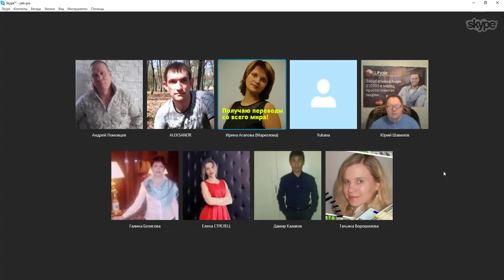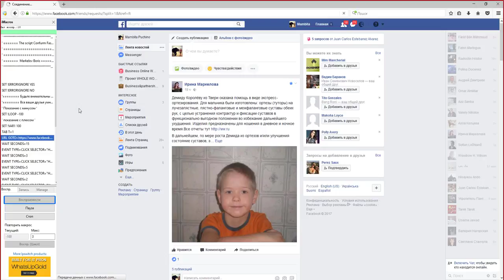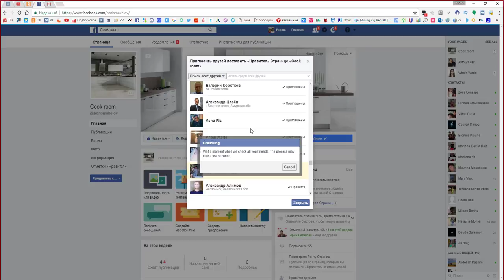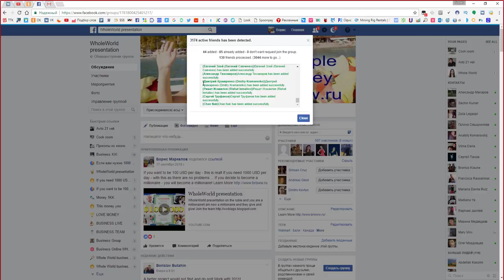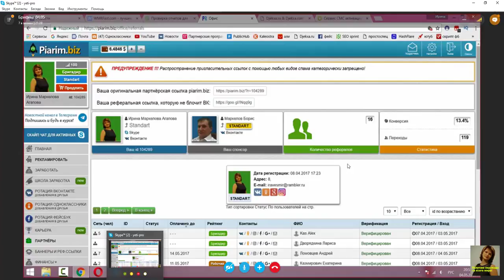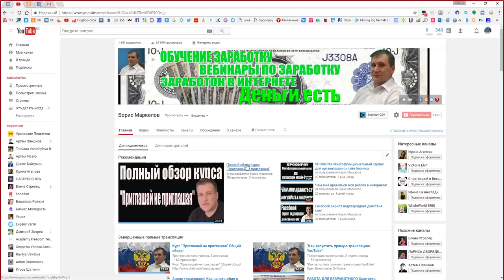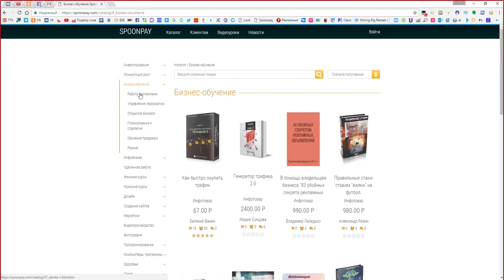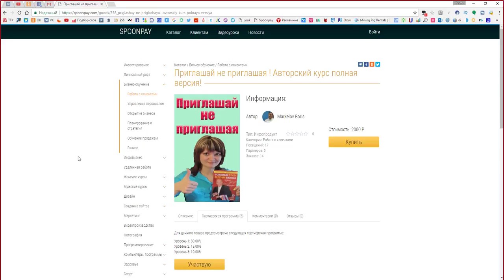Брифинг команды Whole World, разбираем общие вопросы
Брифинг команды Whole World  Общие вопросы -Добро пожаловать в проект